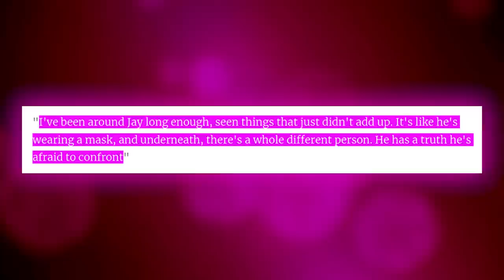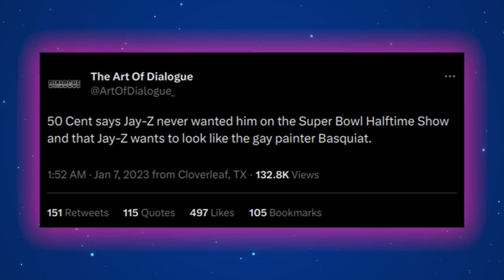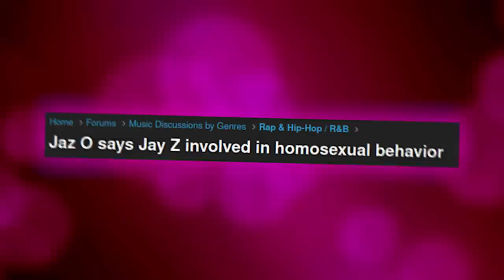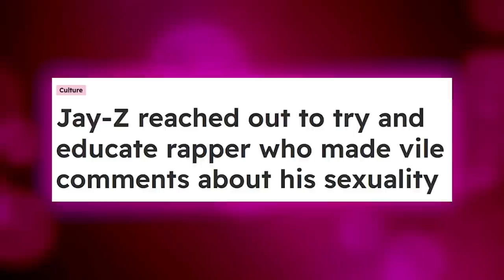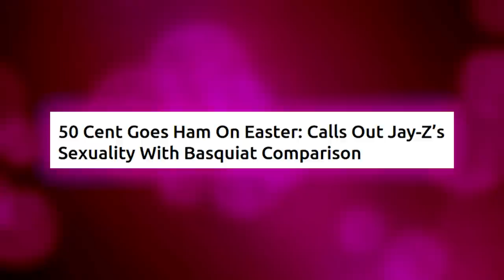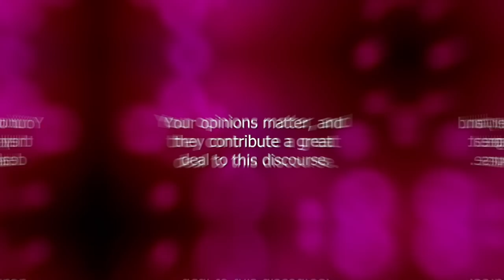The DIRTY Truth of Jay-Z SILENCING Those Who Reveal He's G*Y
I've got something juicy for you today that's been making waves in the music industry. Rumor has it, the legendary Jay-Z, one of the titans of hip-hop, has been silencing some folks who claim he's gay!

In this video we talk about jay z, jay z accused of silencing women in the industry, jay z's silencing tactics exposed by solange, did jay z forced beyoncé to do drugs?, jay z exposed for forcing beyoncé to use drugs, jay-z, diddy, diddy gay, the alleged secret relationship between jay zand diddy, shocking claims of jay z and diddys sexuality have surfaced.

Also we talk about what's the truth about jay z's sexuality?, 50 cent reveals shocking secret about jay z's sexuality, 50 cent has exposed diddy's alleged gay affair with jay z., the shocking truth of jay-z silencing those who reveal he's gay, shocking revelations about jay z, the truth about jay z and beyoncé's relationship, kanye west jay z and diddy, kanye west breaks silence on feud with jay z and diddy.

1. The videos have no negative impact on the original works.
3. The videos are transformative in nature.
4. We use only the audio component and tiny pieces of video footage, only if it's necessary.